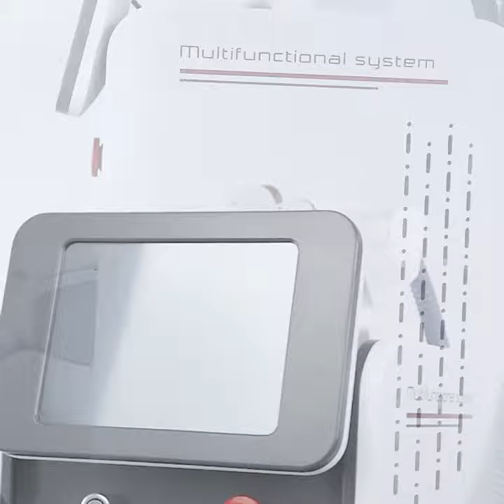3 in 1 beauty device(elight+RF+nd yag laser)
Landto Electronic Technology Co.ltd is a professional manufacturer of aesthetic devices, We are specialized in developing, producing and marketing high-tech equipment.  Products include IPL, E-light, SHR, HIFU, Cryolipolysis, Shock wave, Radio Frequency, Nd:YAG laser, 980nm diode laser, 808nm diode laser, Co2 laser. All of our products have gained CE certification. By now, our products have been sold to more than 40 nations such as American, Canada, Germany, France, Italy, UK, Spain, Portugal, Australia, Japan, Vietnam and so on.